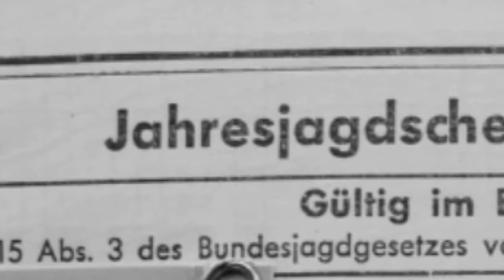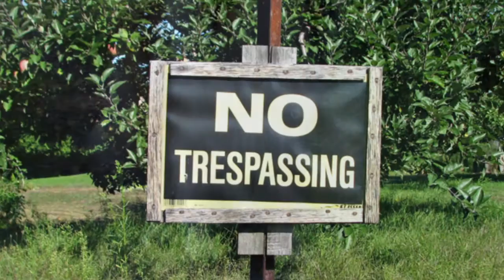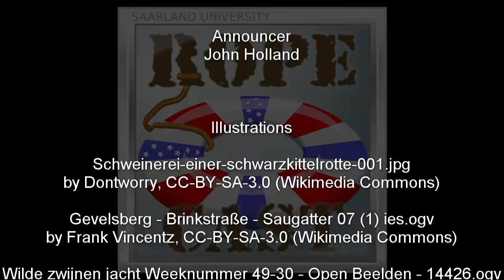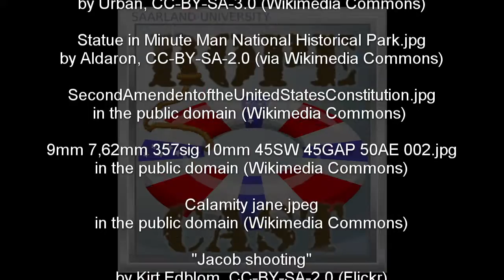Talking guns (RoPeCast #083)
A meadow turned over by wild boars triggers a chain of association that - via hunting - leads to Roger and Peter discussing gun "culture" in the U.S. and the different approaches in the U.K. and Germany in comparison.

"The Gunning of America" written by historian Pamela Haag looks into how the American weapons' industry "implanted" society with its love of guns.

Wikipedia has detailed information about the constitutional character of the "right to keep and bear arms" in the U.S.